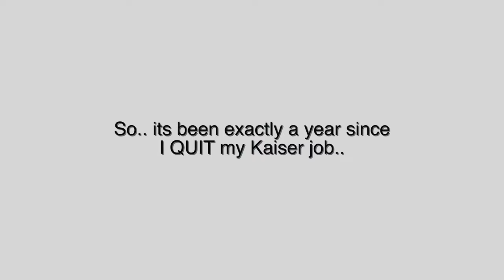i quit my job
About This Channel:
Hey YOU! Thank you for passing through! This channel is a one-stop-shop. I have a little bit of everything. My passion's in life and my creativity motivates the type of videos I make on this channel. It's random, informative, fun and sometimes cringy, but that's life. You don't have to watch it all but pick what you want and enjoy your viewing, whether it's for education, awareness and or for fun. – Chely